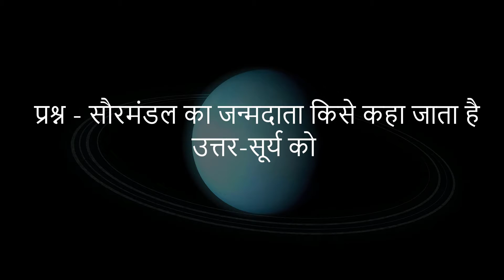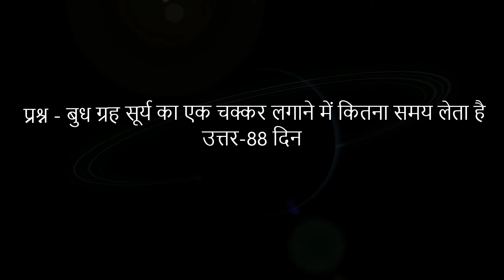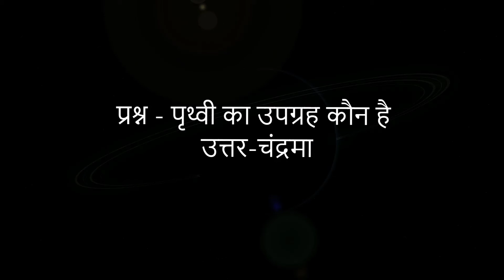Solar system | solar system planets | सौर मंडल Important Notes for SSC , UPPCS, MPPSC ,RAILWAY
solar system gk | solar system Hindi | solar system model | solar system name in hindi | solar system youtube.
 हेल्लो दोस्तों इस video में आप को  solar system के  बारे में बताया है जो Exam Point से  की बहुत ही important है